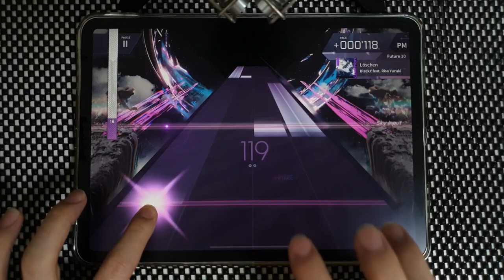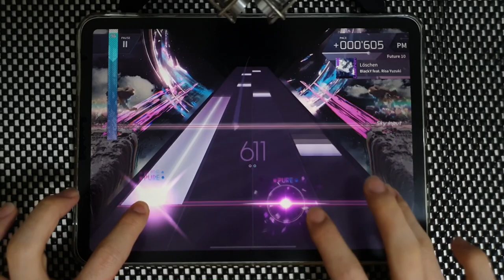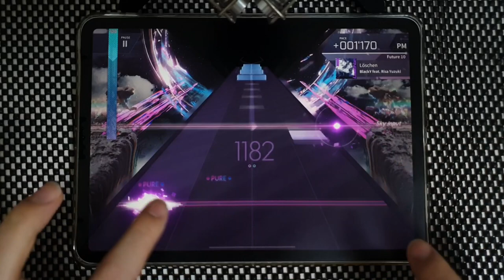【Arcaea】 Löschen [Future 10] PURE MEMORY (MAX-11)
Arcaea v3.6.1
BlackY feat. Risa Yuzuki - Löschen
Speed: 4.5
Offset: 113

Device:
iPad Pro 11
Recording Device:
Galaxy Note 10+
ZOOM H4n